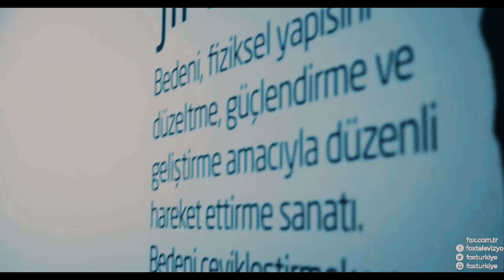Ali + Yaprak | Seve Seve Ölürüm (4N1K İLK AŞK) HD✔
Şarkı: Jehan BARBUR - Seve seve ölürüm senin için